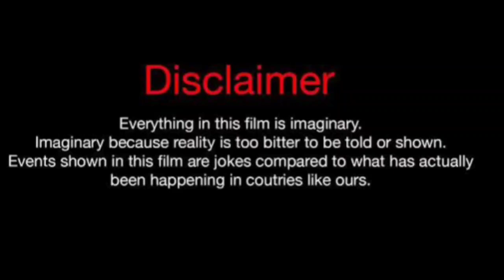King Von Vs Flawless (Kountry Wayne Member) Lifestyle Comparison